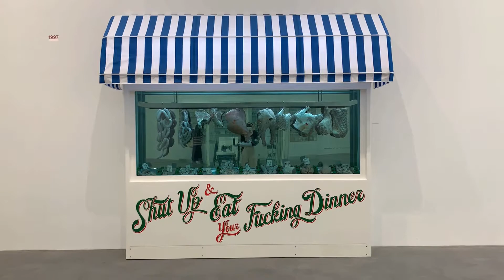🇬🇧 Later Vlog • London 2021 • Lockdown on and off • Damien Hirst Exhibition [CC]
🎬 London Lockdown Vlog • 2021년 록다운 일상 🍔